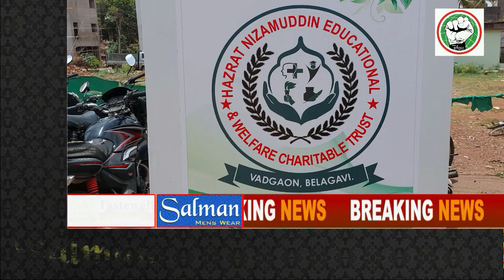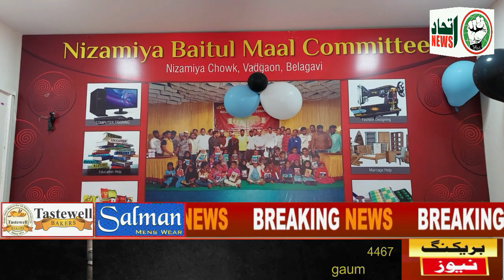ITTEHAD NEWS | BELGAUM |- BLOOD DONATION CAMP BY NIZAMIYA MINORITY WELFARE & EDUCATION SOCIETY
ITTEHAD NEWS | BELGAUM |- BLOOD DONATION CAMP BY NIZAMIYA MINORITY WELFARE & EDUCATION SOCIETY (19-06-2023)